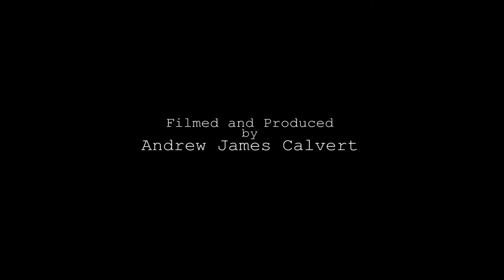'Valentine Files' - A Visual Effects Piece!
Set in the year 1932, a detective agent has been given a brief involving the boss's wife.

Will the agent go through with the mission?

- Short VFX Narrative piece written and produced by Andrew James Calvert.

Starring Oliver Allin as 'Valentine'.
Andrew James Calvert as 'Agent David'.

- All shot on location at Weymouth College HIVE Media Studio.

- Filmed on a Blackmagic Camera.

- Edited with Premiere Pro CC and After Effects CC.

- Creating of the VFX and my previous work can be found on this channel!